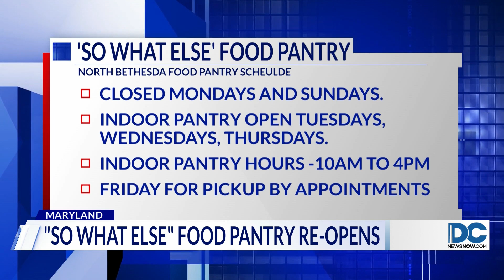A food pantry opened in a new location after it was forced to close months ago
A beloved food pantry in Montgomery County has now reopened at a new site after it was forced to close operations almost 4 months ago.